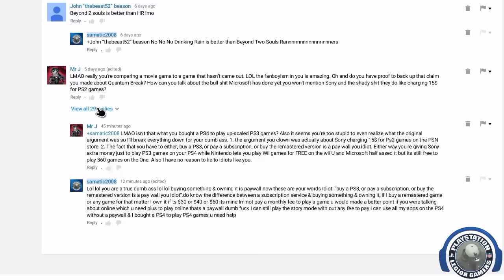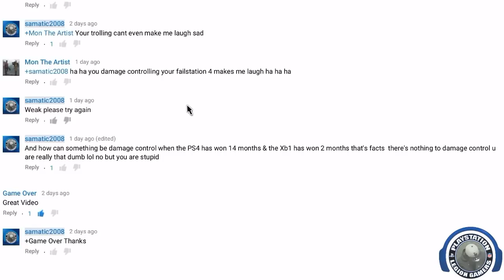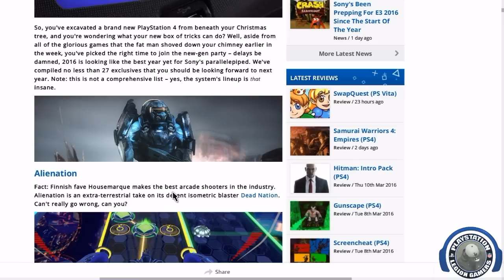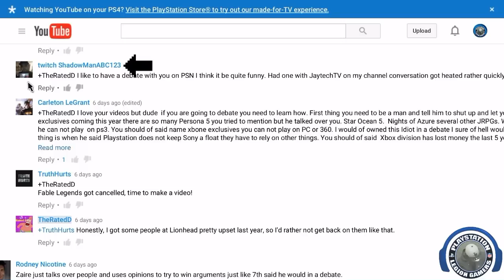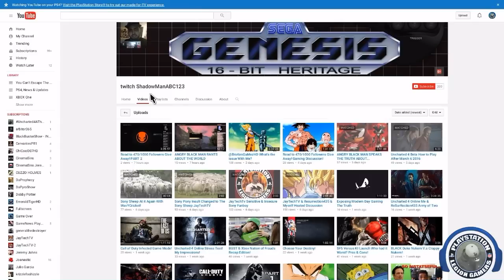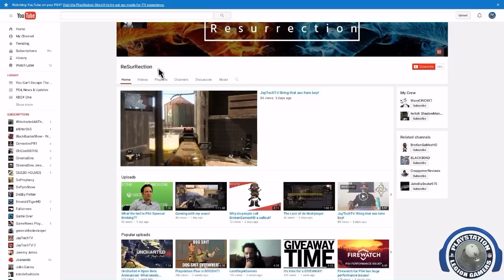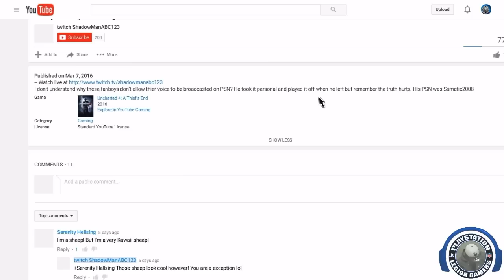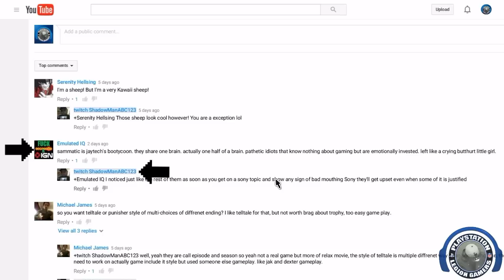XBOTS Are Frauds & Idiots Not Gamers